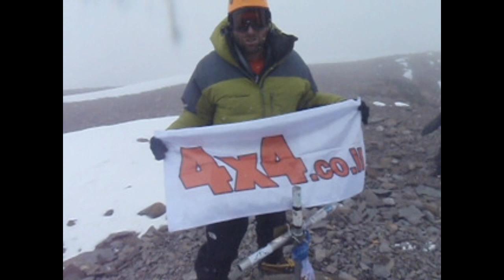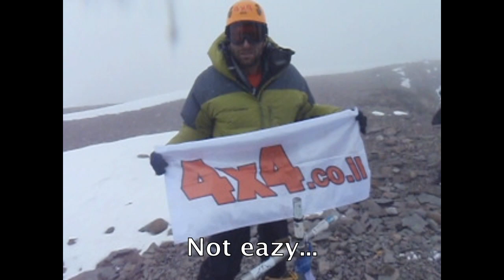Climbing Aconcagua January 2012 − Ofer Ogash - 4X4.co.il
4x4 - The Israeli Off-Road Site